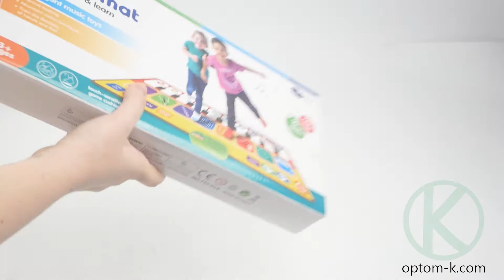Коврик музыкальный "Piano music mat"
Всем привет! В этом видео мы покажем вам обзор на Коврик музыкальный, 80х30 см, на батарейках, в коробке 38х5х18 см, "Piano music mat"